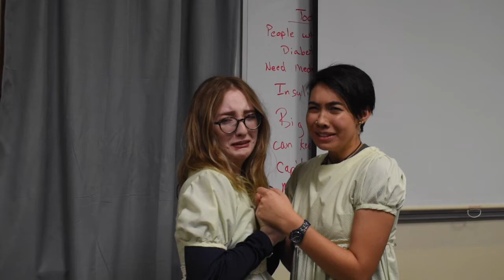Halloween Social | Behind the Scenes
Behind the scenes of the haunted house